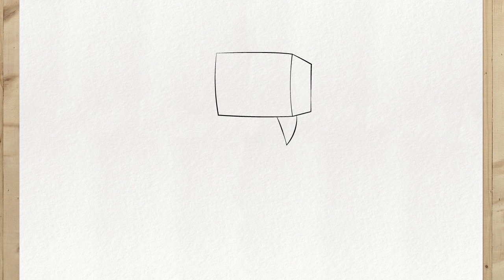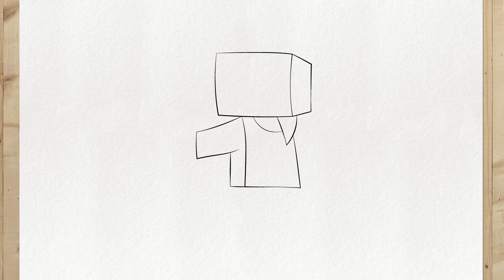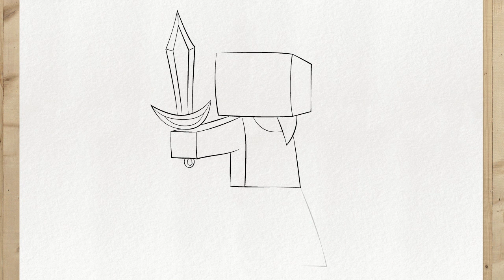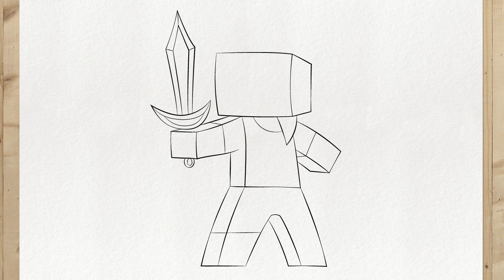How to draw ALEX (Minecraft) very easy step by step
how to draw very easy step by step
come disegnare molto facilmente passo dopo passo
cómo dibujar muy fácil paso a paso
如何很容易逐步绘制
कैसे बहुत आसानी से चरण द्वारा खींचें
কেমন খুব সহজে ধাপ ধাপে আকার দিতে
como desenhar muito facilmente passo a passo
как очень легко нарисовать шаг за шагом
كيفية رسم بسهولة كبيرة خطوة بخطوة
comment dessiner très facilement étape par étape
cara menggambar sangat mudah langkah demi langkah
بہت آسانی سے کہیں کہیں کرنا
çok kolay nasıl adım adım çizilir
कसे खूप सोपे पाळीवर चित्रण
cách vẽ rất dễ bước theo bước
wie man sehr einfach schritt für schritt zeichnet
cara nggambar sangat gampang langkah-demi-langkah
วิธีการวาดง่ายมากขั้นตอนต่อขั้นตอน
ఎలా ఎక్కువ సులభంగ
매우 쉽게 단계별로 그리는 방법
အကြမ်းကြမ်းက ရွေးဖို့ရှုံးနည်း
எப்போதும் எளிதாக படிபடிக்கவாக வரைக்கவாக
چگونه به راحتی به طور مرحله ای به نقاشی
jak bardzo łatwo narysować krok po kroku
jẹ ki o le jẹra tẹlẹ fun ni ibi-ti-ibọn
yadda za a sauƙaƙƙyalle a matsayin matakai
എപ്പോഴും എളിമായി പടിക്കുവാനുള്ള വഴി
របៀបតែងតែងសំខាន់
कस्तो सजिलो पटक पटक बनाउनु
kuhowa kufanya sawa na sawa sawa
কেমন খুব সহজে ধাপ ধাপ আকৃতি
วิธีการวาดง่ายขึ้นอย่างสมเหตุสมผล
ڪم ۽ آسان طور بطور بطور ڪوڙا
ਕਿਹੜੇ ਆਸਾਨੀ ਨਾਲ ਕਦਮ ਕਦਮ ਵਿਚ ਵਿਚ ਵਿਚ
कसे खूप सोप्याने पाळीवर करते
qanday oson bo'lib chizishga qadam qadam
ምስራችን አብራትን መጠጥ መጠጥ
nasıl çok kolay adım adım çizmek
çox asan şəkildə addım addım çəkmək